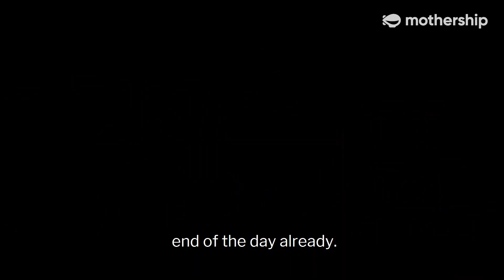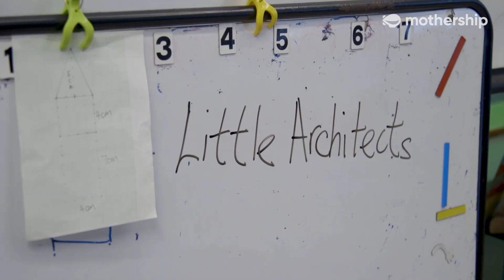Singapore School Uses Coding To Teach Students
Montfort Junior School was recently awarded for it's use of classroom technology at the EduTECH Asia conference. We find out more about their unique tech-based curriculum and how it is influencing the way children learn.